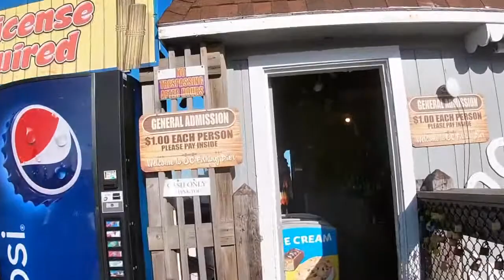Jolly Roger Amusement Park in Ocean City, MD walkthrough